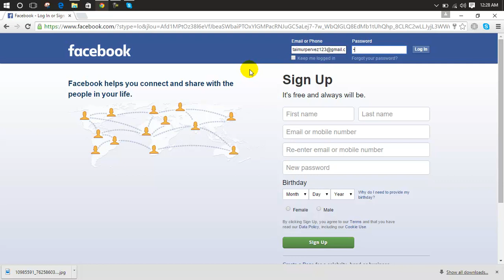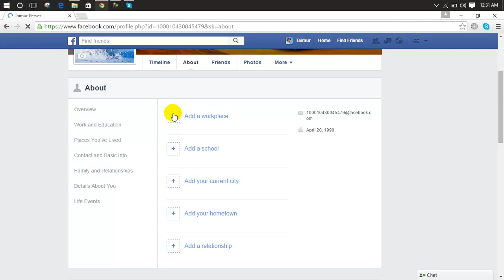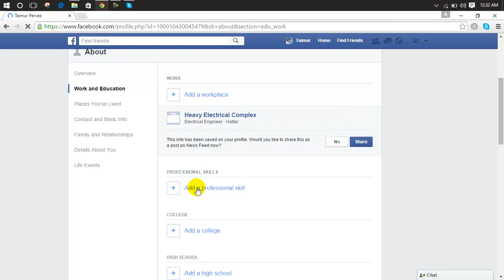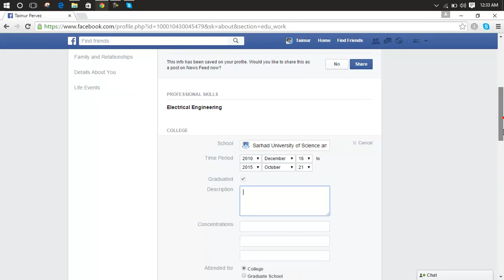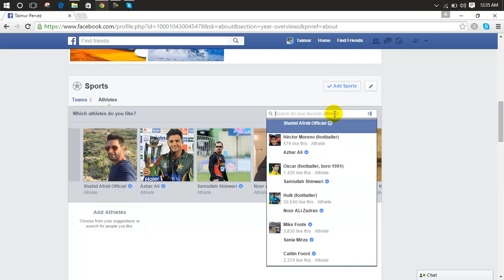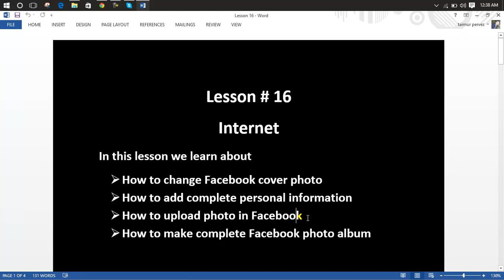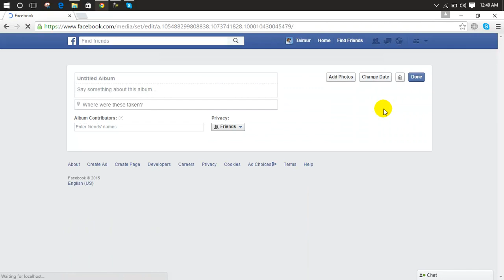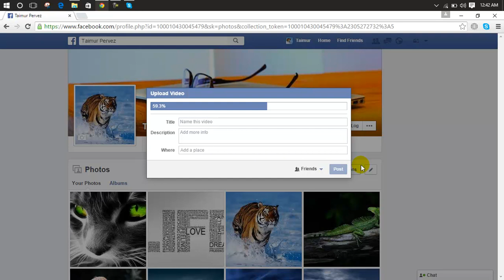Learn HTML in 12 Minutes lesson 16